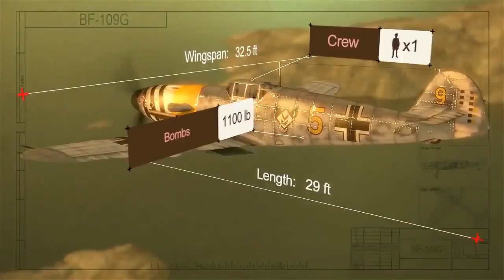German Warplanes Trailer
online phonic game,online soccer game,online trivia game,online avatar game,100 free online,chicken game online,
da vinci online,free online pirate,online baseball game,online kirby game,online pedro card,free online game,
oregon online game,online card game,girls online makeover,star wars gamefree online massive,stand game online,